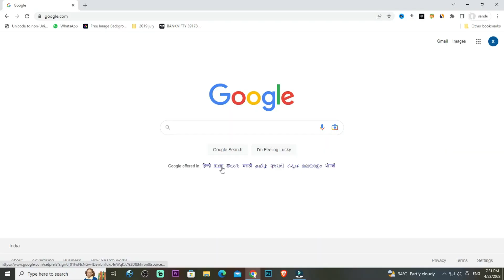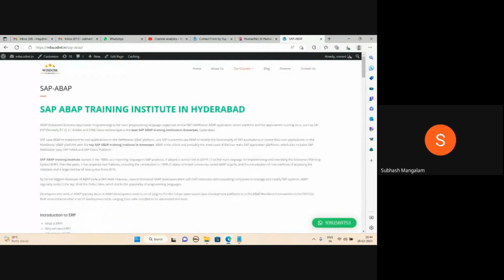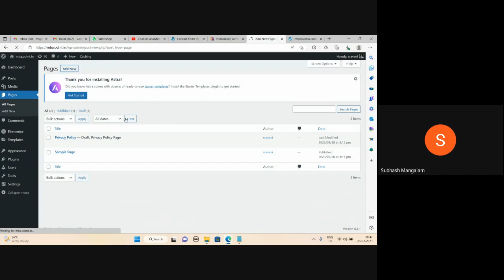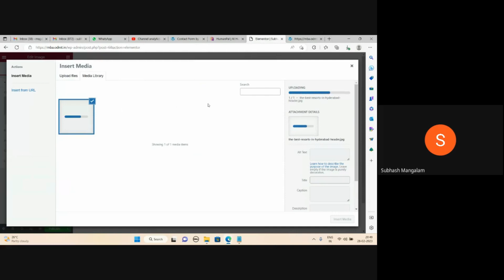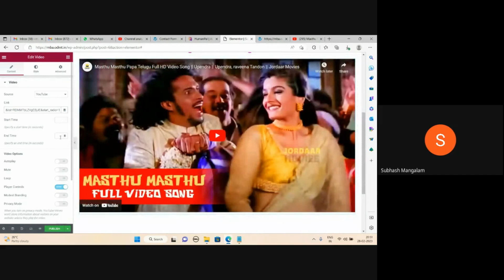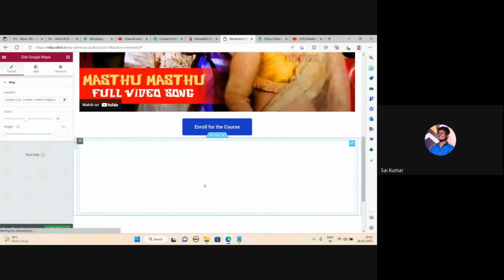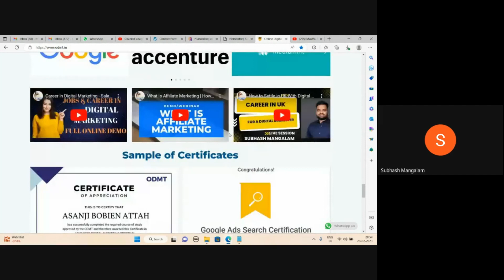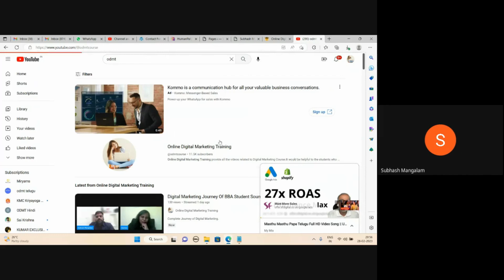Elementor WordPress Tutorial in Telugu 2023 | Elimentor ద్వారా వెబ్సైటు ఎలా చెయ్యాలి ?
In this video, I have explained how to Install elementor and create pages. You can create beautiful pages with the help of elementor.  WordPress has normal block editor, but elementor have more options than a block editor. If you take elementor pro version you can make more beautiful websites.

All my videos are free. I will also do consulting for your business.